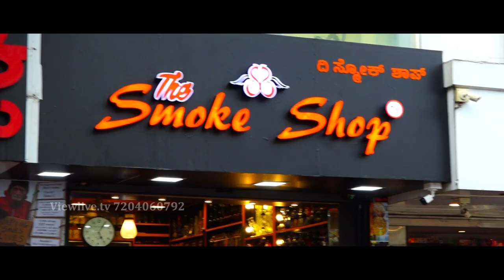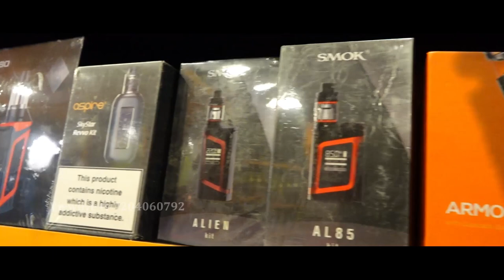THE SMOKE SHOP | INAUGURATION | KAMMANAHALLI